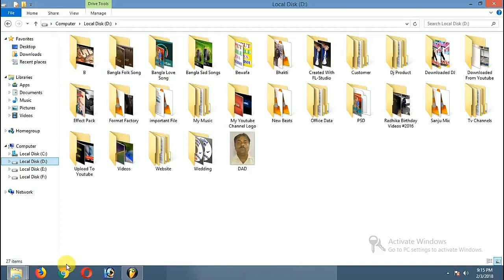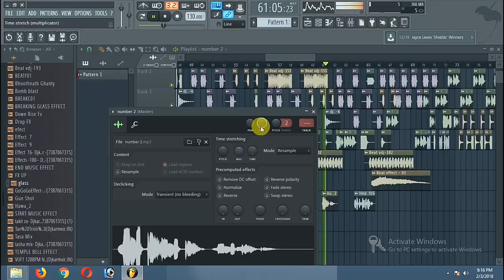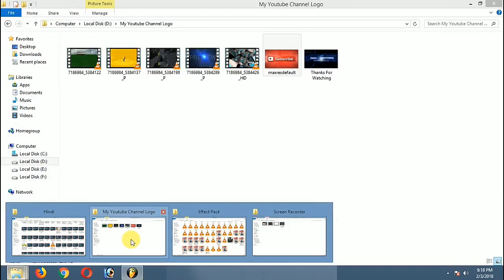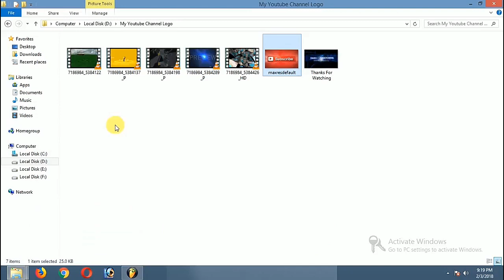Hum Yaar Hain Tumhare Lyrical - Haan Maine Bhi Pyaar Kiya | Akshay, Karisma, Abhishek | Alka, Udit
hum yaar hain tumhare humse mila karo 💘

💘💘💘💘💘💘💘💘💘💘💘💘💘💘💘jhankar
hum yaar hain tumhare humse mila karo dj💟💟💟💟💟💟💟💟💟💟💟💟💟💟💟
hum yaar hain tumhare humse mila karo dj 💑💑💑💑💑💑💑💑💑💑💑💑💑💑💑song
हम यार हैं तुम्हारे हमसे मिला करो डीजे सॉन्ग🙏🙏🙏🙏🙏🙏🙏🙏🙏🙏🙏🙏🙏🙏🙏🙏🙏🙏
हम यार हैं तुम्हारे दिलदार हैं तुम्हारे हमसे मिला करो डीजे💓💓💓💓💓💓💓💓💓💓💓💓💓💓💓 सॉन्ग
हम यार हैं तुम्हारे दिलदार हैं तुम्हारे हमसे मिला करो डीजे💞💞💞💞💞💞💞💞💞💞💞💞💞💞💞
हम यार हैं तुम्हारे दिलदार हैं तुम्हारे हमसे मिला करो 🌷🌷🌷🌷🌷🌷🌷🌷🌷🌷🌷🌷🌷🌷🌷🌷
hum yaar hain tumhare humse mila karo new version💞💞💞💞💞💞💞💞💞💞